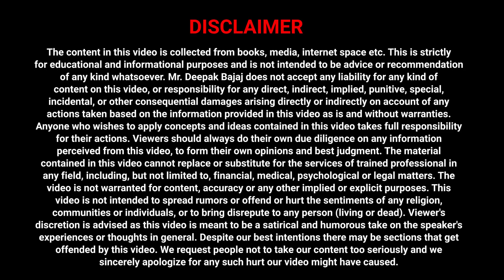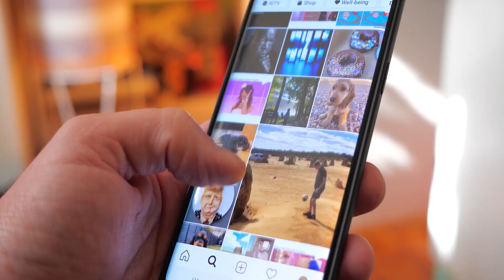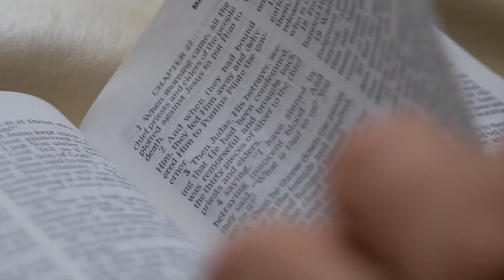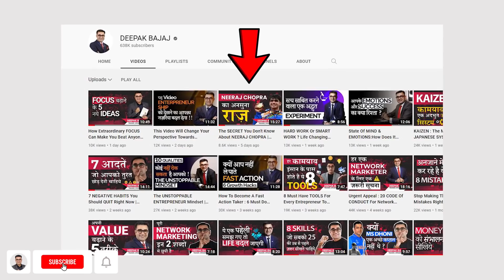IT IS IMPOSSIBLE : How A Positive MINDSET Proved Everybody Wrong | DEEPAK BAJAJ | Motivational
This program is full of latest international tools, solutions and insights that will
instantly transform the way you have been doing business and can give you a
breakthrough that you have been looking for so many years. A new-age online course for new-age Direct Sellers!

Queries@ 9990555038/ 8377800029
BUY DEEPAK'S BEST SELLING NETWORK MARKETING BOOKS HERE -